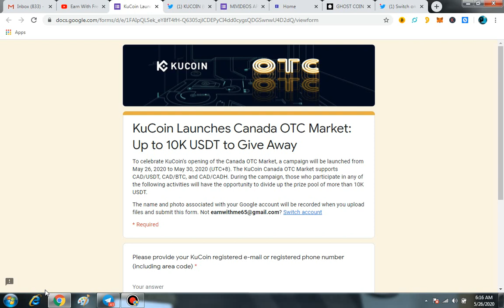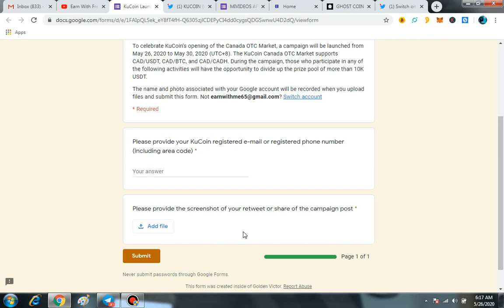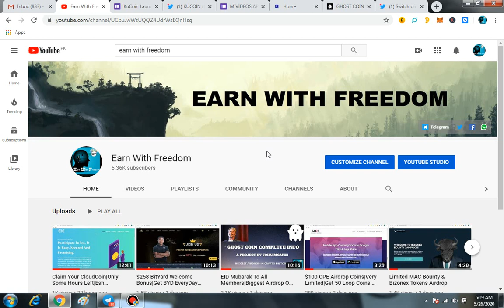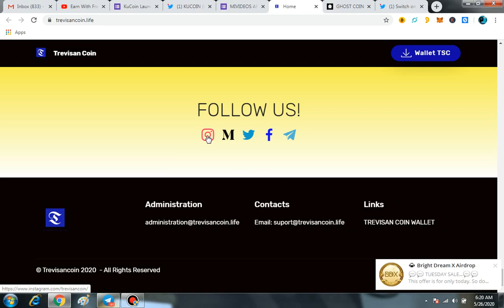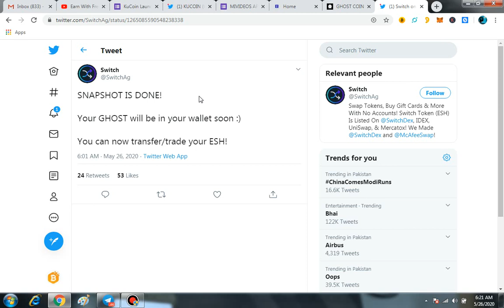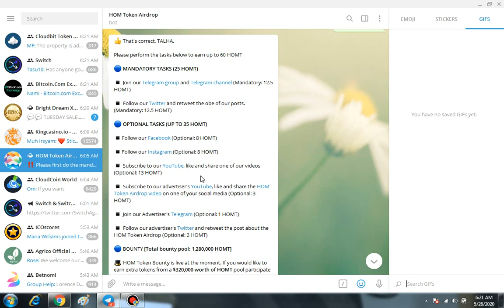Limited KuCoin Airdrop|No Need KYC|Get $20 MiVideos Airdrop & Trevisan Coins